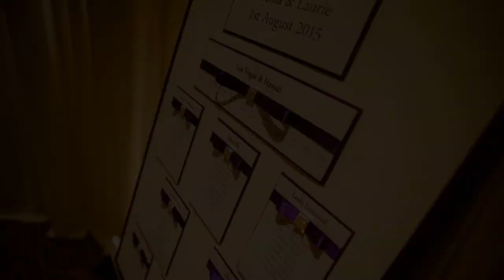wedding photography, Nicola and Laurie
Nicola and Laurie, wedding at Dalmahoy Marriott Hotel & Country Club, Edinburgh photos by Orange Lemur studio.